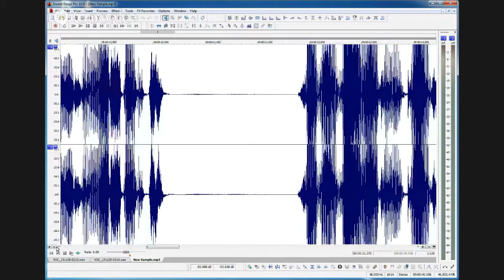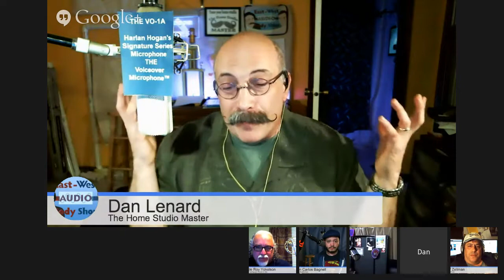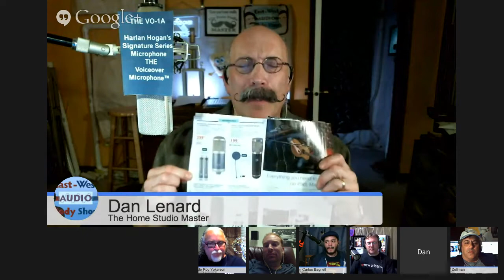EWABS EP119 AUDIO MASTERS ROUNDTABLE 11/25/13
EWABS AUDIO MASTERS ROUNDTABLE  11/25/13
This is the RAW YOUTUBE LIVE feed, warts and all.  I will upload the Ustream version as well.

Our Quarterly Audio Masters Roundtable included guests:
Uncle Roy Yokelson
Cliff Zellman
Juan Carlos Bagnell
Mike Varella.
Paul Pape also joins us in the chat room to contribute.

Roundtable topics, and discussions included:
Noise floor description and solutions. Candid In-depth analysis by experts.
Lots of audience questions about noise floor too.
Breaths, should you Leave em in? Take them out? What's the rule?
Recording formats and specs.

Visit Dan at HomeVoiceOverStudio.com/
Or follow Dan's Twitter: @HomStudioMan

John Florian, and Voice Over Xtra.  The daily resource for voice over success.

Uncle Roy tells us about his Emmy from CBS Sports.
Pro Tools 11. What's new?
Will an expensive mic improve your sound quality?
Dan asks the panelists for their opinion on soundproofing devices.
Australian listener Carol Spencer Morgan asks Juan Carlos bagnell if she should continue to dream of a serious shot in the US market.
A brief discussion about the Kaotica Eyeball Mic.
An audience member asks is a rubber floor good for a studio?
Does Reaper have punch n roll?
Uncle Roy re-visits the Pro Tools discussion briefly.
Mike asks George about his headset mic.
Cliff Zellman rejoins us from a critical computer meltdown to lend his opinion of the eyeball mic.

Thanks to Harlan Hogan, and Voice Over Essentials. voiceoveressentials.com/
HarlanHogan.com/save - Black Friday Deals.

Announcements:
Get your EWABS Clickers.
Please begin sending in your specific suggestions for this year's highlights show.
George will be sharing a Google spreadsheet where you can fill in the particulars.
An updated EWABS logo? Viewer challenge: Send your submissions in any medium. Prize: Possibly airtime on EWABS for your business, though it is yet to be announced officially.
ewabs_show on Twitter
Visit World Voices at  the new web address Worldvo.com.
Don't forget to get your gear !    shop.ewabs.com

Next Week: Wes Dooly
Coming Soon: Karen Souer

EWABS Twitter:  EWABS_Show

Thanks to Larry Hudson, Silvia McClure, Larry and Elizabeth Davis, and Rosemary Benson for the show's bumpers, promotions and drops.

Special thanks to the shows producer, Katherine Curriden, Dave Courvosier for providing the shows weekly intro, Lee Pinney for posting the podcast,
and, to Jason Lawson for providing our weekly show notes.
Call 818-47EWABS, that's 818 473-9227, and leave us your question in the voice mail box.